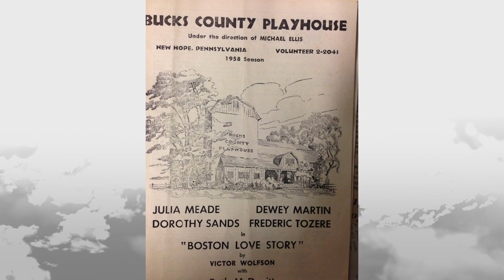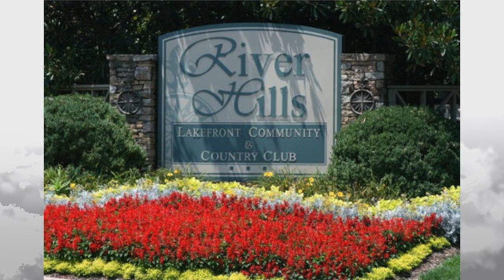Susan Saunders Bye Now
After fifteen years of dancing with me, my dear, dear friend Susan Saunders passed away gently on Dec. 6, 2014 holding her son's hand.  She was a great student and a great lady.  This is merely a way to let her know how truly great she was.  Thanks for the good times, Susan.  It would not have been the same without you.